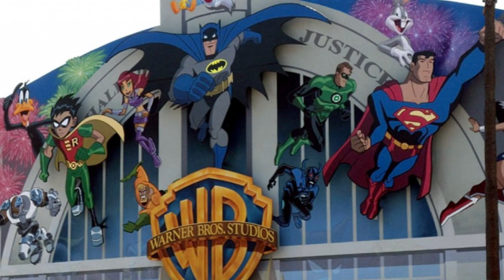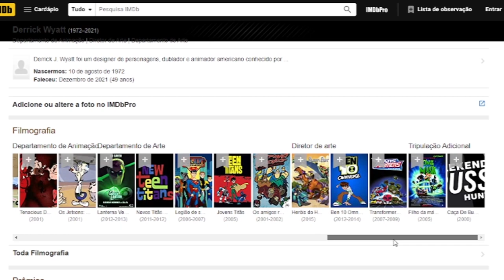EM MEMÓRIA DE DERRICK J.WYATT, DIRETOR DE ARTES DE BEN 10 OMNIVERSE!!!